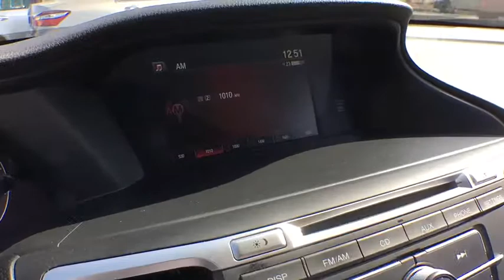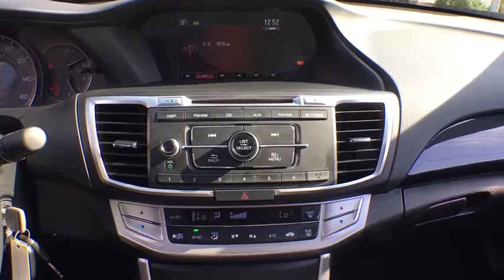2015 Honda Accord White Plains, New Rochelle, Westchester, Scarsdale, Greenwich, NY U23061T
2015 Honda Accord

**HONDA CERTIFIED*, **BACKUP CAMERA**, **7YR 100K WARRANTY**, **USB PORT**, 150 POINT INSPECTION, 1 Owner Carfax Certified!, 1 Owner!, CLEAN AUTOCHECK REPORT, FULL SERVICE INSPECTION, and 182 POINT INSPECTION. Honda Certified, Cloth, and Power driver seat. **No Games**No Gimmick** The price you see is the price you pay at White Plains Honda. No other dealership will treat you like family the way we do here, we've got an excellent customer satisfaction rating.**FREE***: Maintenance Routine Oil Change For 12 months!* Previous owner purchased it brand new! Want to save some money? Get the NEW look for the used price on this one owner vehicle. A spacious car that gets great fuel mileage... Why torture yourself driving a small commuter box up and down the highway every day when you can ride in roomy comfort. Honda Certified Pre-Owned means you not only get the reassurance of a 12mo/12,000 mile limited warranty, but also up to a 7yr/100k mile powertrain warranty, a 182-point inspection/reconditioning. Awarded an esteemed TOP SAFETY PICK rating from the Insurance Institute for Highway Safety. Certified vehicles includes preowned 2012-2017 Honda's with less than 80k miles. DUE TO OUR HIGH INVENTORY TURNOVER, IT MAY BE POSSIBLE THAT A LISTED VEHICLE MAY BE SOLD. IF SO, WE WILL PRESENT YOU WITH SIMILAR VEHICLES AT A SIMILAR PRICE.  To find the best value, we do the research before you do. We strive to provide you with the best value on every vehicle. Family operated since 1929, our success is due to being a highly customer centric dealership, attending to your every need. Maintenance. *Oil changes as recommended by manufacturer, must purchase vehicle at Internet price.